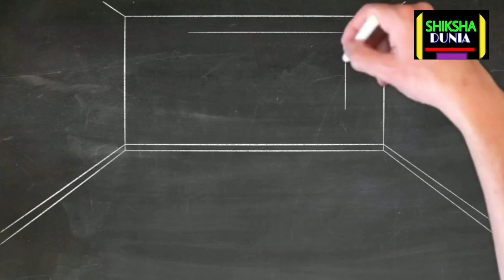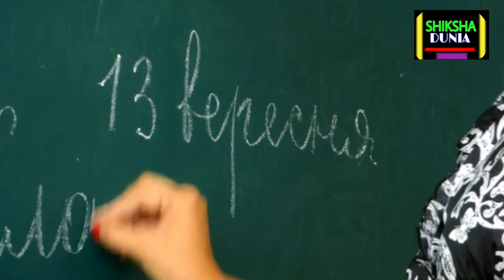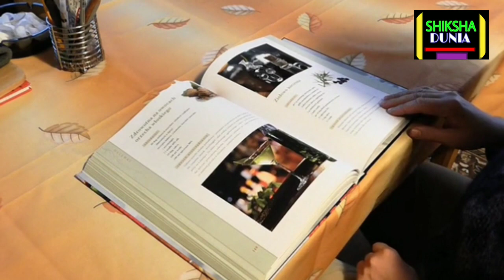ମାତିଲେ +୨ Broker // ଛାତ୍ରଛାତ୍ରୀଙ୍କ ଠାରୁ ଲୁଟିନେଲେଣି ଲକ୍ଷ ଲକ୍ଷ ଟଙ୍କା // ସାବଧାନ CHSE Students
ନମସ୍କାର ବନ୍ଧୁଗଣ.
ଶିକ୍ଷା ଦୁନିଆ ପରିବାରକୁ ଆପଣମାନଙ୍କୁ ସ୍ୱାଗତ କରୁଛି ମୁ ପ୍ରଫୁଲ୍ଲ.